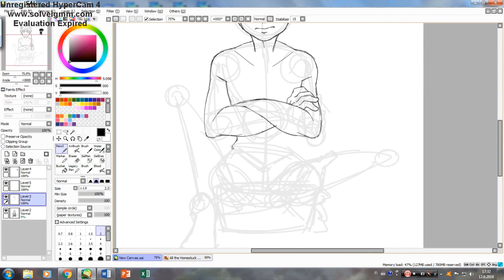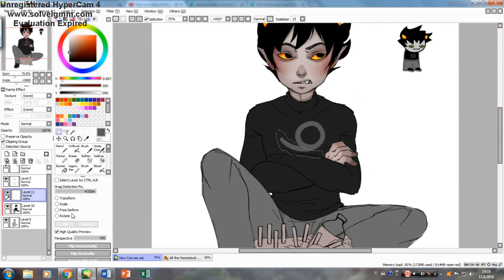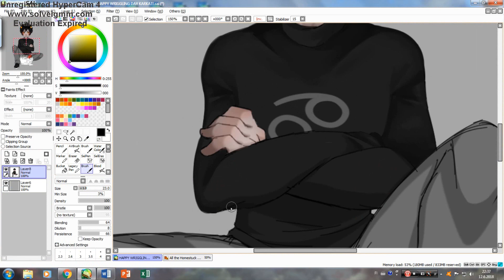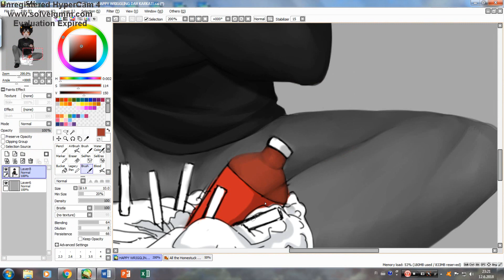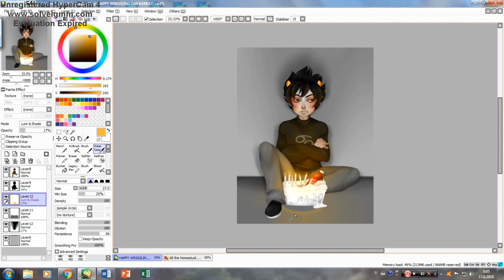(Speedpaint) Homestuck: 6/12 2018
HAPPY WRIGGLING DAY KARKAT~!!
I am getting annoyed that I am late to everything :))))))))))

Songs:
Homestuck - Under The Hat

Tools:
Camtasia Studio 8
Hypercam 4